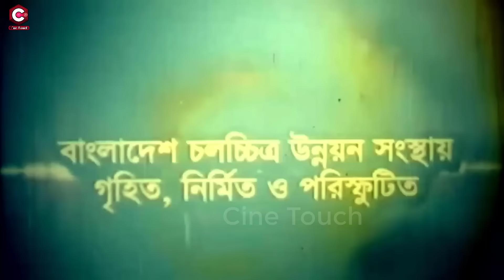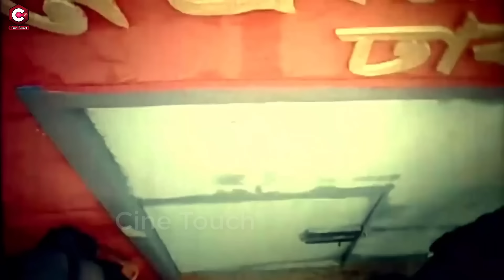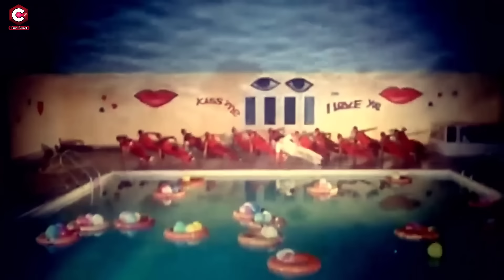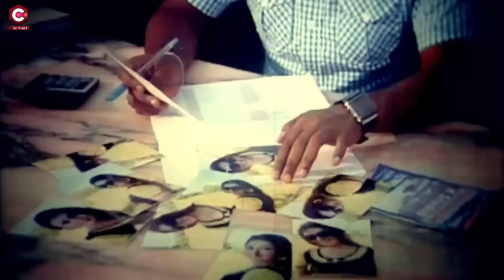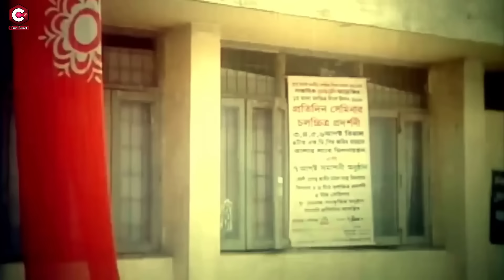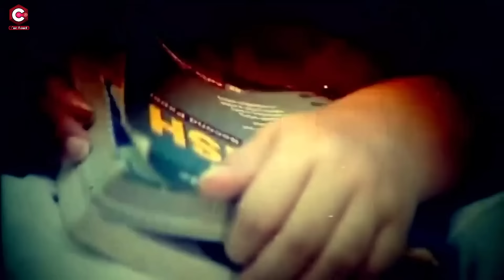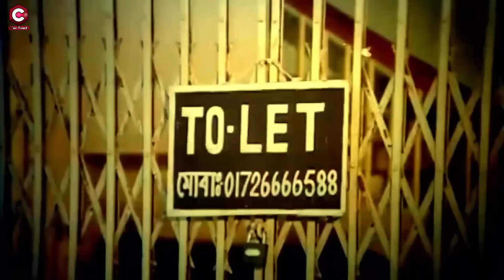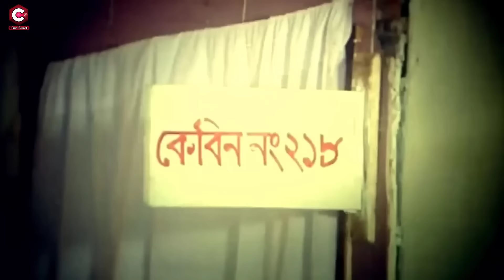Jaan Kurbaan | জান কোরবান | Shakib Khan | Apu Biswas | Misha Sawdagor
Video Title :Jaan Kurbaan | জান কোরবান | Shakib Khan | Apu Biswas | Misha Sawdagor

Bangla Movie : Jaan Kurbaan
Director : M.B Manik
Starcast : Shakib Khan, Apu Biswas, Ali Raj, Notun, Ilias Kobra, Shiba Shanu, Misha Sawdagor, Shah Alam Kiran, Shamsul Alam, Faisal, Azad Khan, Gulshan Ara Popy, Rebeka, Alka Sarkar, Sheuli, Shipu, Anija, Bithi, Joya, Jasim, Kashem Ali Dulal, Guljar Khan, Chikon Ali.
Singer: Andrew Kishore, Kanak Chapa, S.I. Tutul, Doli Shayontoni.
Language : Bangla
Label :  @CineTouch

* ANTI-PIRACY WARNING *